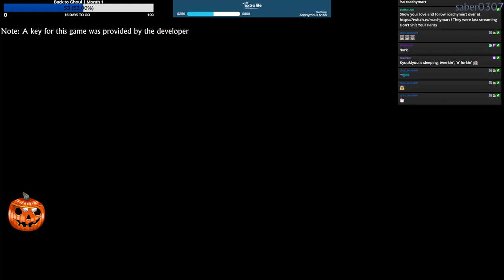The Mortuary Assistant | PS5 | Part 2